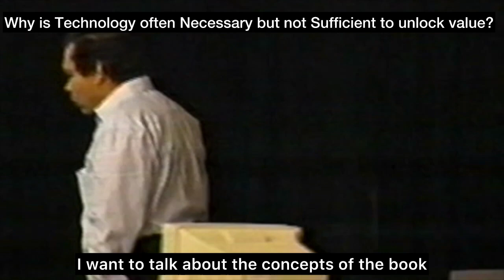Why is technology like AI often Necessary but not Sufficient to create value? Dr Eli Goldratt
Why do Powerful Technologies Like AI Often Fail to Deliver the Promised Value

Dr. Eli Goldratt, creator of Theory of Constraints, in the keynote below warned: Technology is "Necessary, but not Sufficient".

His reasoning?

Because technology alone, doesn’t automatically change the "rules" we follow

Where "Rules" mean the processes, decision policies and measurements we use in business and in life.

Dr. Goldratt posed three simple but profound questions that every leader (and person) should ask before expecting value from a new technology:

Q1: What limitation does the technology diminish—and what is the value of diminishing it?

Q2: What old rules were created to help us live with that limitation, which, unless we change them, will make it feel like the limitation still exists?

Q3: What new rules should we adopt now to fully exploit the power of the new technology?

Let’s rewind to the 1980s, when MRP (Material Requirements Planning) systems were the “next big thing.”

They clearly diminished a painful limitation: the time and effort it took to calculate net material requirements - what to produce and order.

What once took a month of manual effort could now be done overnight.

But here’s the shocker: most companies got little and even negative ROI.

Why?

Because even after implementing MRP, they kept using the old rule of running it just once per month.

Only a small handful of companies broke that rule and started running MRP daily.

The result?

Massive reductions in inventory, huge increases in responsiveness, and real bottom-line benefits.

Now fast forward to today with AI.

AI also promises to diminish significant limitations: the time and effort needed to analyze data, make decisions, and even generate content.

Yet many organizations are already asking:

“Where’s the ROI?”

Maybe we should ask:

👉 Did our AI implementation actually diminish a valuable limitation for us?

👉 What old rules are still in place that allowed us to live with the previous limitation?

👉 What new rules should we be using now to fully exploit the power of AI?

👉 Are we trying to use AI to speed up existing flawed processes rather than reimagining them?

👉 Are we measuring AI’s success by adoption metrics instead of bottom-line impact?

Changing tech without changing rules is like bolting a jet engine onto a horse cart.

And for TOC practitioners, the "What old rules to stop using and what new rules to start using is just Step 3 of the TOC’ Five Focusing Steps:
👉 “Subordinate everything to the above decision (on how to better exploit the system’s constraint).”

It’s the step most often skipped.

We install the new tech… but keep the old rules, policies, and measurements in place and then expect value...

If we want AI to succeed where MRP failed, we must go beyond adoption.

We must go beyond the limitation —
…and have the courage to change the rules.

Do you think AI is at the same risk as MRP?